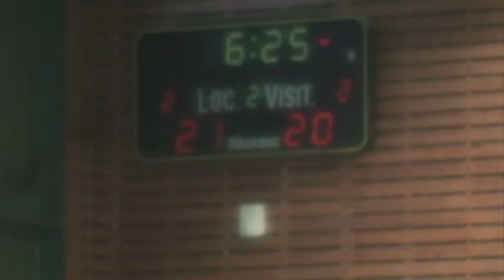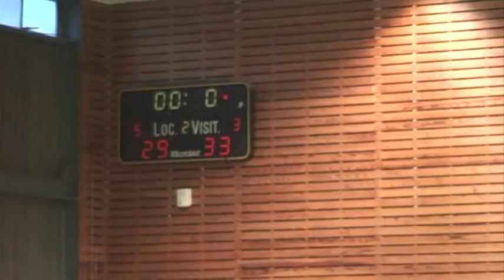Limours - Vigneux 24-11-2013 Q2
Cette vidéo traite de Limours - Vigneux 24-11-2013 Q2